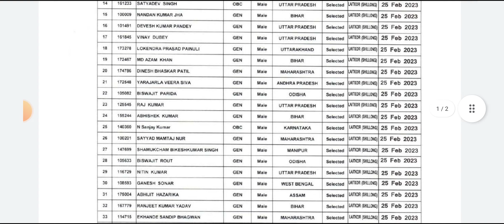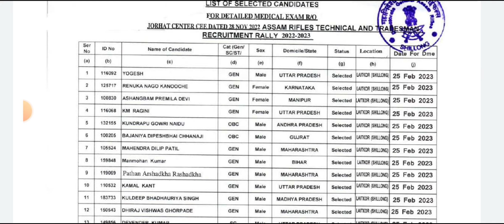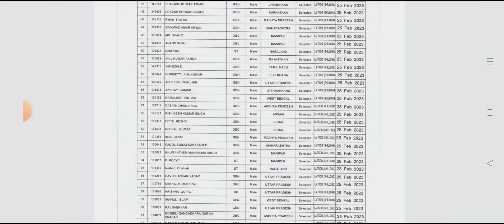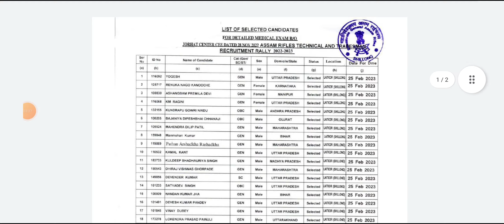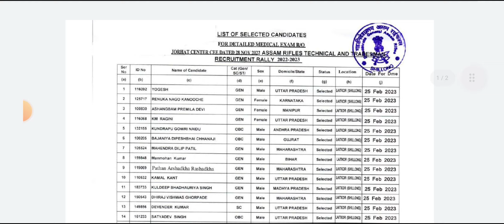ASSAM RIFLES 2022/RADIO OPERATOR RESULT (FAKE RESULT)😡😡😡 जल्दी देखो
# ASSAM RIFLES TECHNICAL TRADESMEN 2022
FAKE RESULT VIRAL
यह फेक रिजल्ट चैनलों पर फैलाया जा रहा है कृपया इस रिजल्ट से सावधान रहें आप लोग हमारे चैनल पर बने रहें एवं हर जानकारी आप लोगों को टाइम टू टाइम मिलती रहेगी जय हिंद